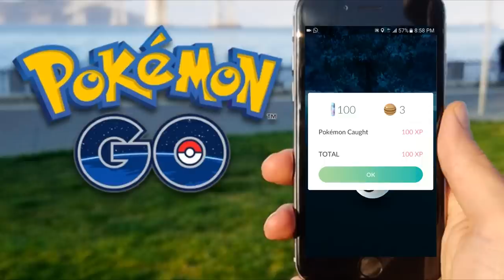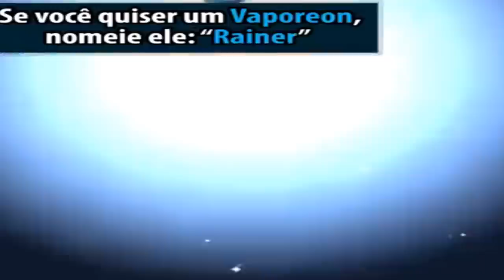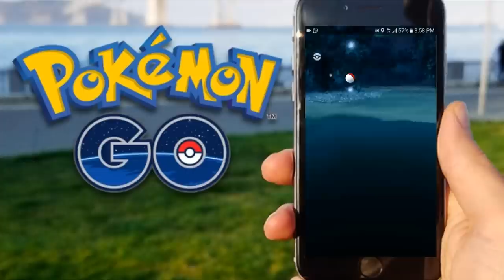COMO EVOLUIR O EEVEE PARA FLAREON - VAPOREON - JOLTEON POKEMON GO - [BR-PT]